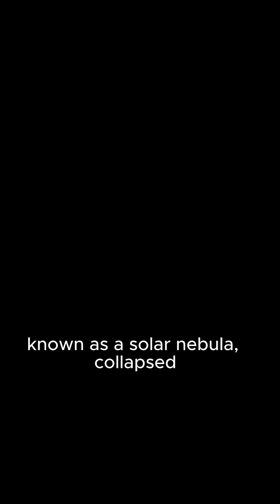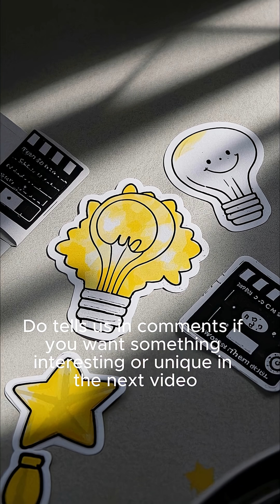The Secrets of our Sun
Learn about the only star in our solar system. What would happen if it one day it disappeared.